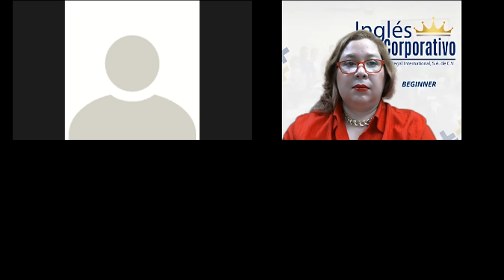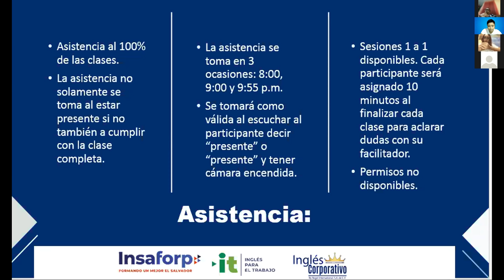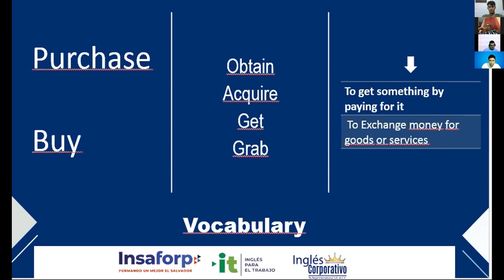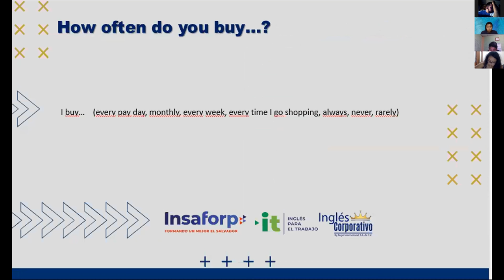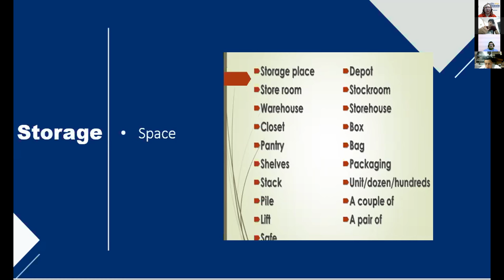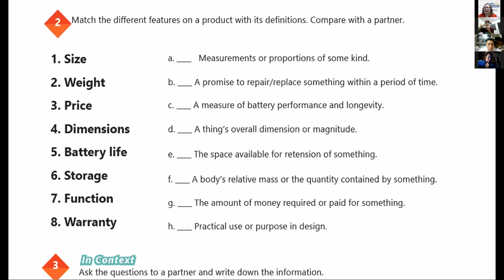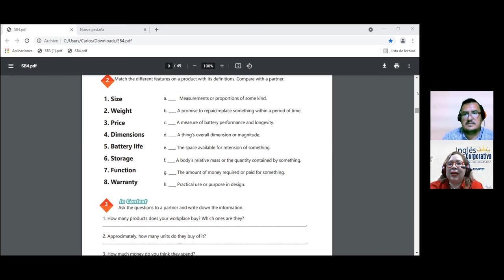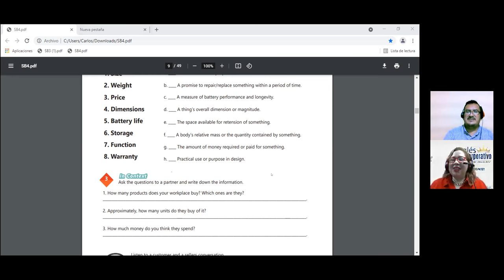Ingles Corporativo-VIDEOCONFERENCE #1 HOW TO USE COUNT AND NON COUNT NOUNS